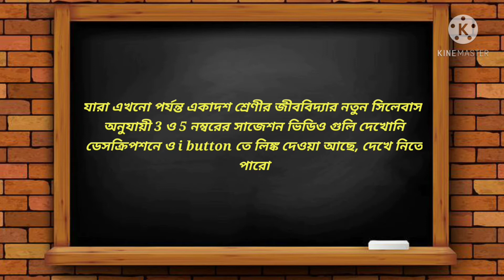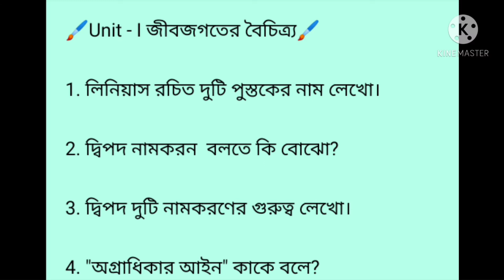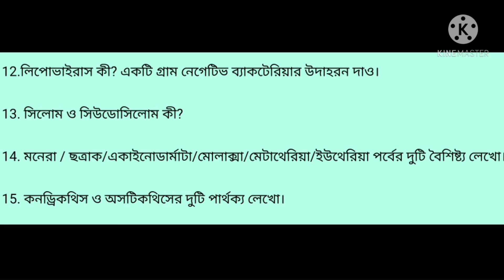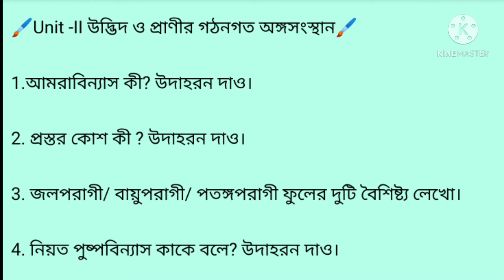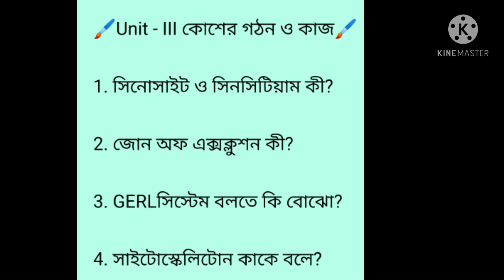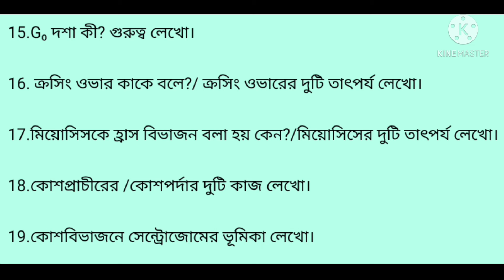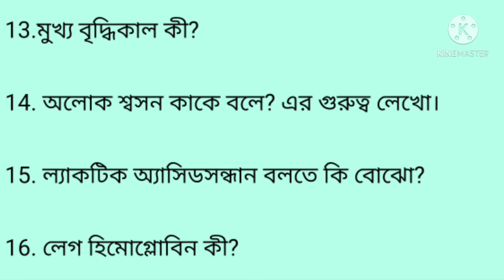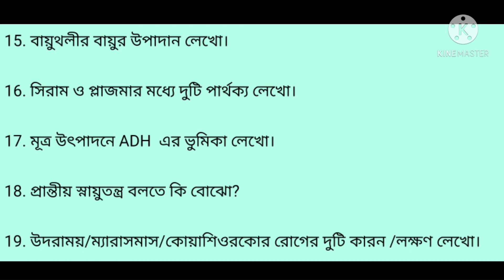Class 11 biology suggestion 2022| class xi biology suggestion 2022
প্রিয় ছাত্র ছাত্রীরা, আমাদের চ্যানেলে তোমাদের স্বাগতম। আজকের এই ভিডিওটিতে তোমাদের নতুন সিলেবাস অনুযায়ী, জীববিদ্যার সম্পূর্ণ ইউনিটভিত্তিক 2 নম্বরের সাজেশন নিয়ে আলোচনা করেছি।এই ভিডিওটিতে দেখানো সাজেশন গুলো খুবই কমনযোগ্য ও নির্ভরশীল।

This vdieo is very important for all wbchse class 11 students.

Good bye